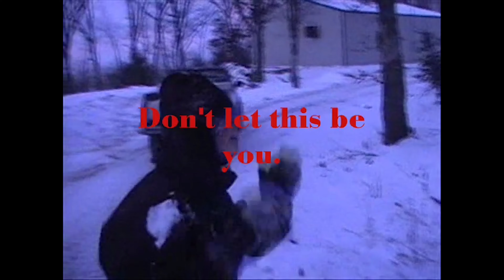TF02-036: THINGS ARE GONNA START CHANGING AROUND HERE!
Music

@ 0:00 / Smith the Mister - Oyasumi